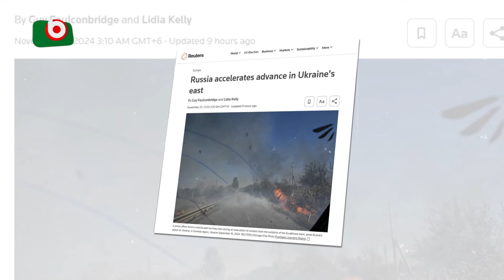একমাসে রাশিয়া ইউক্রেনের লন্ডনের অর্ধেক জায়গা দখল করেছে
একমাসে রাশিয়া ইউক্রেনের লন্ডনের অর্ধেক জায়গা দখল করেছে | 27Nov24